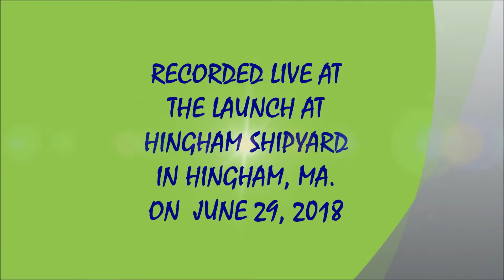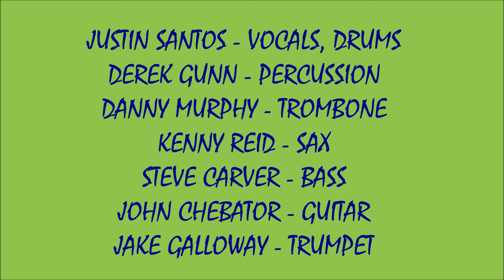25 OR 6 TO 4 - THE INFRACTIONS (6/29/2018)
LIVE 2018 FRIDAY MUSIC SOUNDS #1 ! ! ! ! 25 OR 6 TO 4 - THE INFRACTIONS ! ! ! !
RECORDED LIVE AT THE FRIDAY NIGHT SUMMER MUSIC SERIES AT THE LAUNCH AT HINGHAM SHIPYARD
IN HINGHAM, MA. ON FRIDAY JUNE 29, 2018.